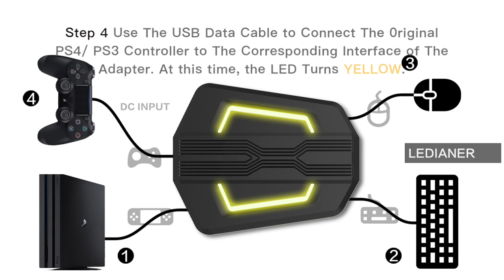LEDIANER Keyboard and Mouse Adapter for PS4PS3 Xbox One PS3, Nintendo Switch Set Up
Keyboard and Mouse Adapter for PS4PS3 Xbox One PS3, Nintendo Switch Set Up